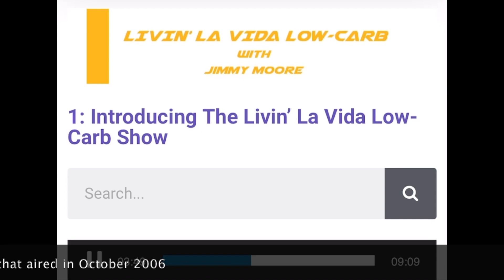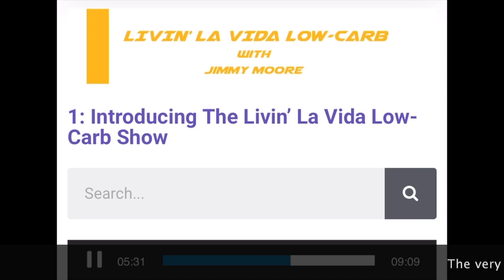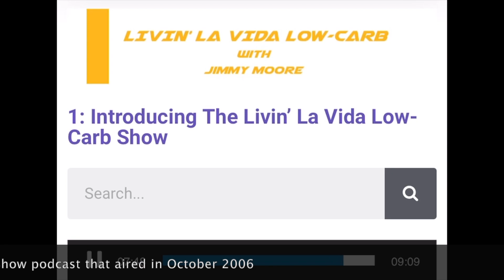CRINGE ALERT! Jimmy Moore’s Very First Episode Of The Livin’ La Vida Low-Carb Show Podcast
Little did I know just how profoundly impactful what I did starting on Monday, October 23, 2006 was going to be in my life. I was in a transitionary period going from working in a traditional 9-5 job to finally going after my dream of working for myself and I wanted to invest my time into something worthwhile. That was the day I created and debuted The Livin’ La Vida Low-Carb Show podcast.⁣
I had already been blogging under that LLVLC name for a year and a half at that point and I wasn’t completely confident about how to do this “Internet radio show“ (which is how I had to describe it to people who had no idea what a podcast was—still do today for some people). But I dove right in with my Plantronics headset with really crappy sound quality and my desktop iMac computer (this was before they were flat screen and was the big colorful hoss of a machine that took up all of my desk space). Listening back to Episode 1, the best word to describe it is “cringe.” 🥴⁣
I think I was trying so hard to create a voice of excitement that it came across very different than I was imagining it in my head. I was also reading from a script that I had written out for the episode because I didn’t quite have the confidence to speak without notes. But I share this flashback to my first episode to illustrate the importance of beginning.⁣
Anything you’re trying to accomplish in your life always takes that first step. Yes, sometimes you will look foolish and people might think you’re crazy. But do it anyway. Live out your dreams and figure out what it takes to get there. Little did I know this first episode was going to be the start of something special. ⁣
Today, it is the longest-running health podcast and one of the original 900 podcasts that were created (there are 1.3 MILLION podcasts in 2021). As you listen to my first-ever episode of LLVLC, let it sink in that this is what beginning something for yourself can look like. It won’t be perfect, but it will set you on a path for great things to come.

You are ready now for whatever that thing is you want to go after. Don’t wait another day to chase after the dreams of your heart. It’s YOUR time!